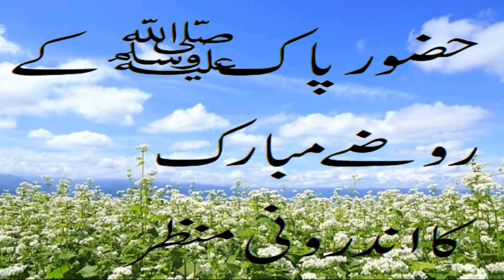Madina inside video || madina sharif video || madina sharif status || madina background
dil or dimag k skoon k liy ye vedio lazmi dykhyn